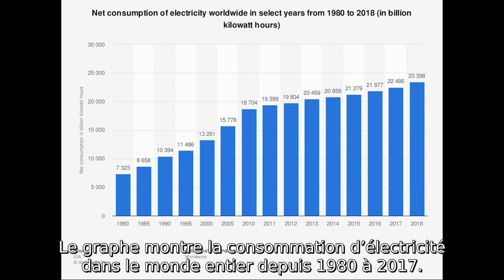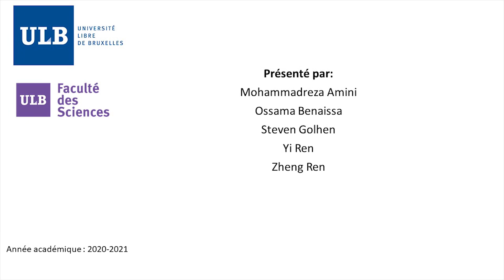Eviter le Blackout à l'ère renouvelable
Les énergies renouvelables sont indispensables pour lutter contre le changement climatique. Pourtant, en raison d'intermittence et de problèmes de stockage, ces énergies peuvent ne pas répondre à la demande lors des pics de consommation.Passer à 100% d’énergie renouvelable, c’est possible ? Comment éviter les blackouts à l’ère du renouvelable ?Les réponses ne sont pas si intuitives...

Une vidéo réalisée par des étudiants de l'Université libre de Bruxelles dans le cadre du Printemps des Sciences 2021.